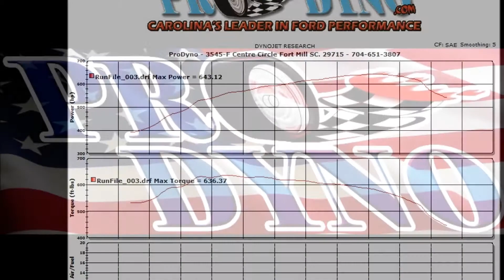Rickey Rushing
Rickey Rushing 93 LX 03 Cobra Swap whipple 2.3